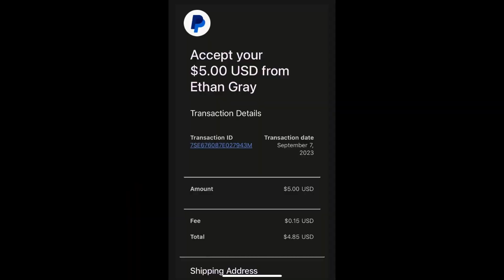so were in copper?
red bottles up